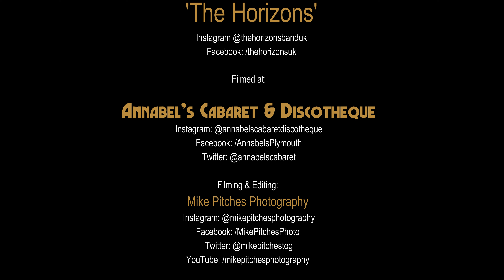'The Horizons' "Moving To New York" // Annabel's // 12th February 2022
The live entertainment in Annabel's Cabaret & Discotheque courtesy of 'Psychadelephant'.

Footage shot in 4K on Sony A7iii, copyright to Mike Pitches Photography.